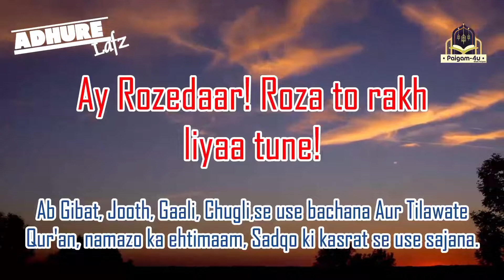#3 - Roza to rakhliyaa tune | Adhure Lafz | Short Clip | Paigam4u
Join & Share With All Friends and Family Mermbers.
Jazakallah.